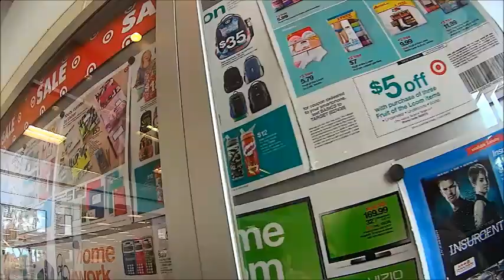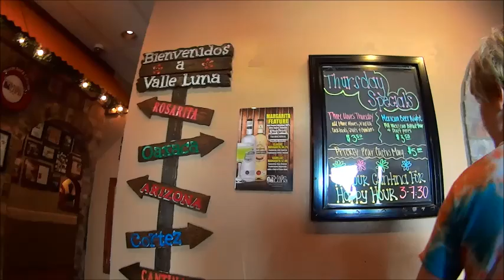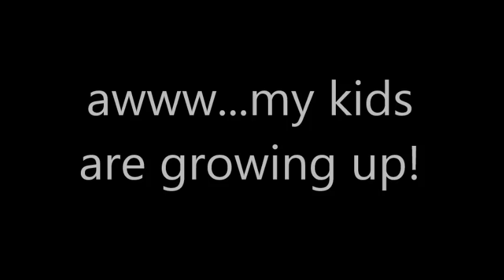Kids First day of school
Sienna is starting Kindergarten and Mason's starting 4th grade.  We are preparing for their day and then then drop them off at school.

I am a mom to 2 wonderful kids, Mason who is 9 years old and Sienna who is 5 years old and my hubby Mitch.  We are a family who vlogs and shares our fun, chaos and daily life.  I am so happy to have these family vlogs for my kids to be able to watch someday.  I love memories and I hope you enjoy!

Come with us and take a peek at all the fun, chaos and daily stuff of our lives!

Cameras I use:
Sony Cybershot
Canon PowerShot ELPH 520 HS
Sony ActionCam HDR AS15
Mobius ActionCam
Pivothead Glasses

We would love your support! We have been vlogging off and on for a couple of years but we would love to do a lot more.  If you enjoy our videos and would like to see more of us, we could really use and appreciate your support!

If you decide to support us, your money will help pay for newer video equipment, editing software and daily adventures, including fun trips!

Cameras I use:
Sony Cybershot
Sony ActionCam
Mobius ActionCam
Pivothead Glasses